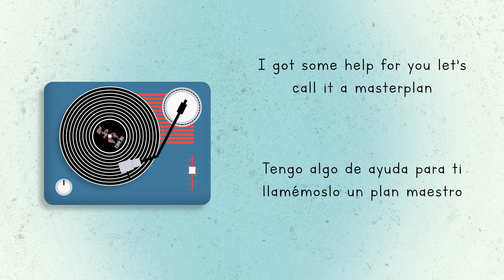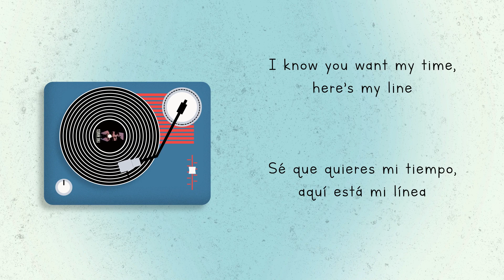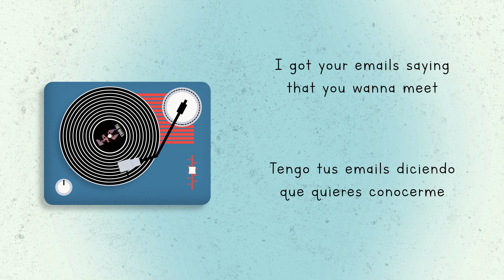The Hives - Rigor Mortis Radio (Lyrics / Sub Esp)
Preorder The Hives new album 'The Death of Randy Fitzsimmons', out Aug 11th now: